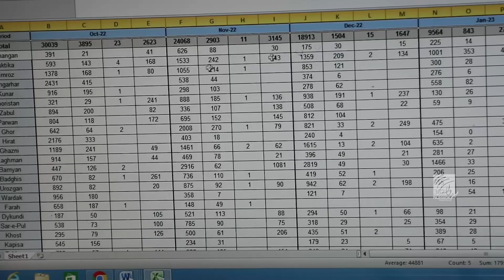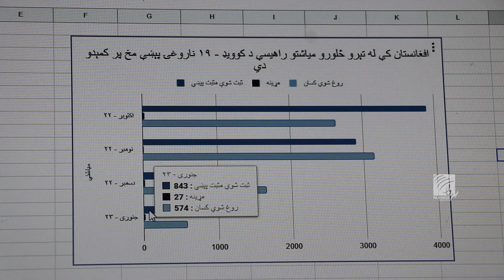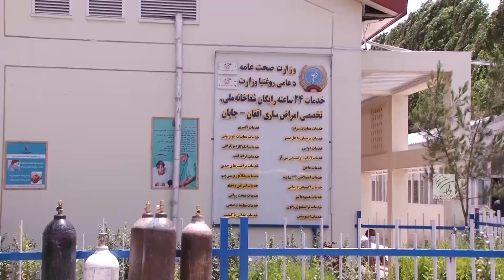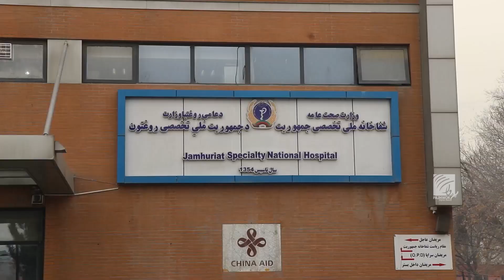څلورو میاشتو کې افغانستان کې ۹۱۴۵ کسان پر کرونا اخته او له امله یې ۷۶ کسان مړه شوي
افغانستان کې د تېرو څلورو میاشتو پر مهال د کوویډ-۱۹ ناروغۍ پېښې مخ پر کمېدو دي، خو بیا هم په دې موده کې د دې ناروغۍ ۹۱۴۵ پېښې ثبت شوې او ۷۶ کسان یې له امله مړه شوي دي.

د عامې روغتیا وزارت معلوماتو له مخې، پر کرونا له یادو اخته کسانو تر اوسه ۷۹۸۹ بېرته روغ شوي دي.

دا په داسې حال کې ده چې د هېواد په کچه  ۱۲ میلیون کسانو ته د کرونا ویروس واکسین ورکړل شوی او دا لړۍ اوس هم دوام لري.